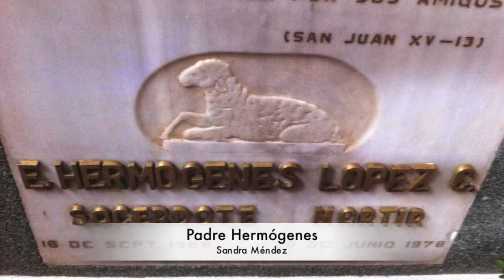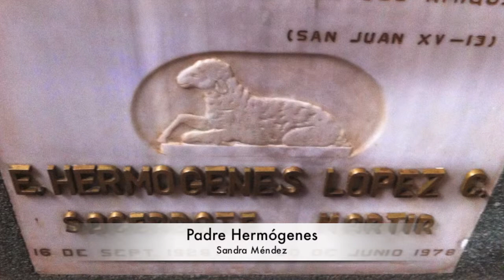Poema 81 Padre Hermógenes (Sandra Méndez)